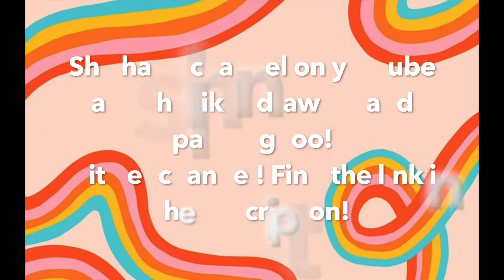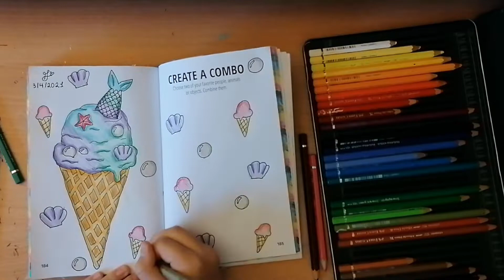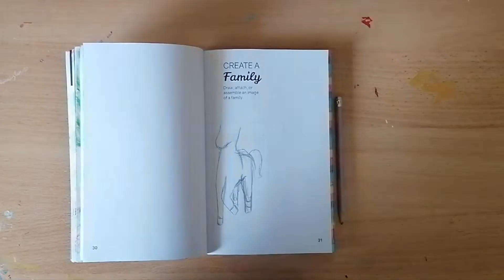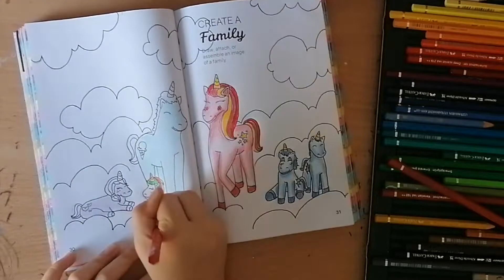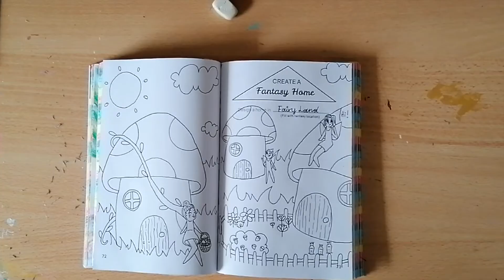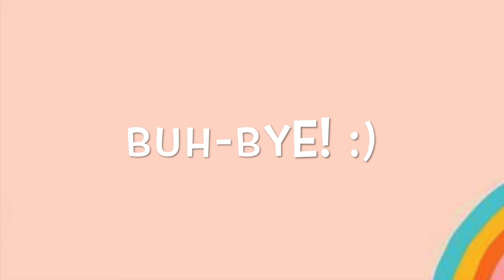Create This Book ~ Episode #2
Hi! In today's video I'm going to create three pages on Create This Book and I'm really excited because today I'm doing my first collab with An's outlet!🥳

She is a YouTuber who likes to create as well and we decided to make some pages based on the theme fantasy! (mermaids, unicorns etc.)